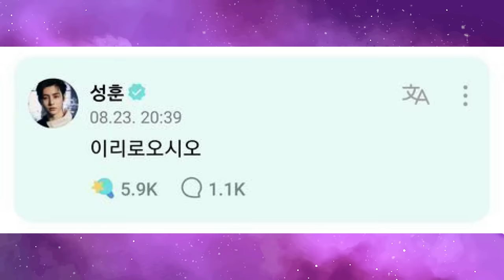K-RUMOR 6: WONYOUNG E SUNGHOON ESTÃO NAMORANDO?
Hoje nós viemos trazer mais um Kpop news pra vocês, atualizando todo mundo dos últimos acontecimentos do Kpop.

Quem somos?